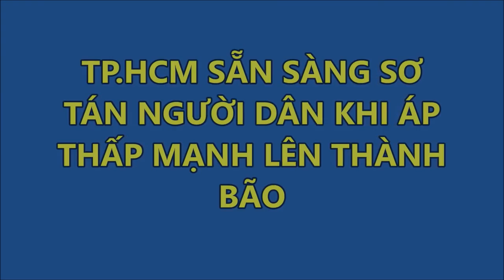TP.HCM sẵn sàng sơ tán người dân khi áp thấp mạnh lên thành bão số 12 Damrey | Tin Nhanh Nhất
TP.HCM sẵn sàng sơ tán người dân khi áp thấp mạnh lên thành bão số 12 Damrey.